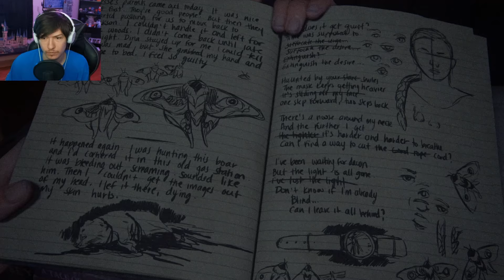Playing the Lost Levels in The Last of Us Part 2 Remastered!